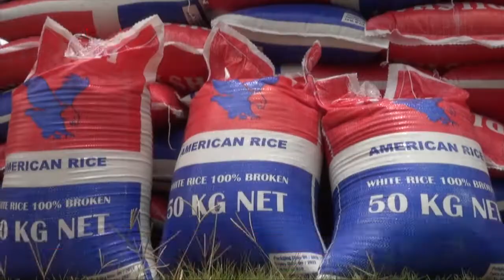EnglishNews The government of his Excellency president Adama Barrow, today Wednesday held its first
The government of his Excellency president Adama Barrow, today Wednesday, held its first Covid- 19 food aid press conference at the McCarty square in Banjul. The presser was meant to update Gambians on the Covid- 19 food aid distribution of the government, our Ousman Jatta was earlier today in Banjul and now files in this reports.